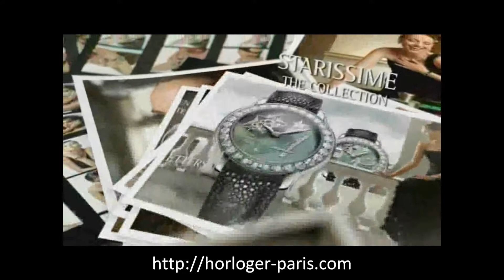Zenith Corporate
La manufacture est composée de 2 bâtiments. L'un "historique" ( celui bâti par Georges Favre Jacot, le créateur de la marque ) l'autre moderne avec une architecture des années 70.

The factory consists of 2 buildings. The one "history" (that built by Georges Favre Jacot, the creator of the mark(brand)) the other one modern with architecture of the 70s.